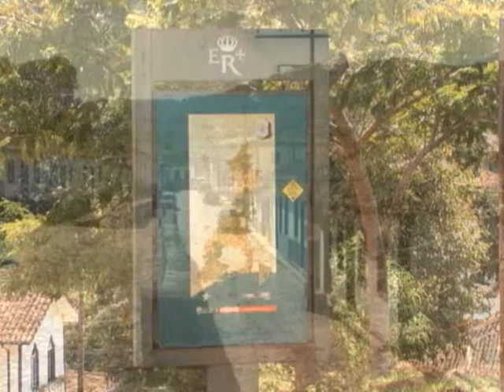Comunidade - História de São Bartolomeu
A TOP Cultura foi até o Distrito de São Bartolomeu para mostrar a você as belezas da região. Confira no quadro comunidade!